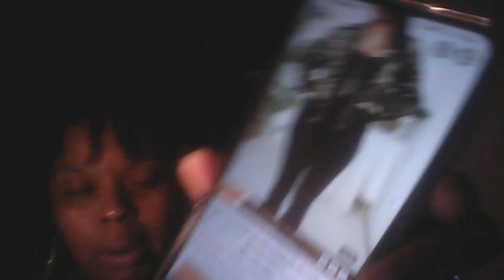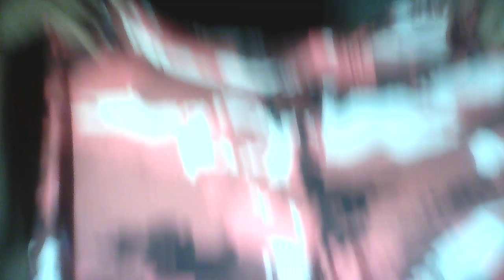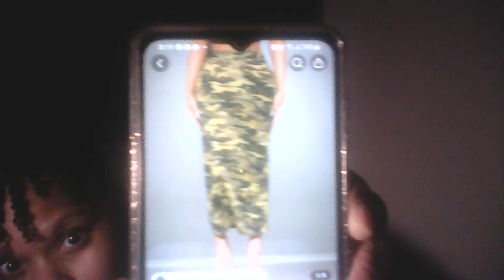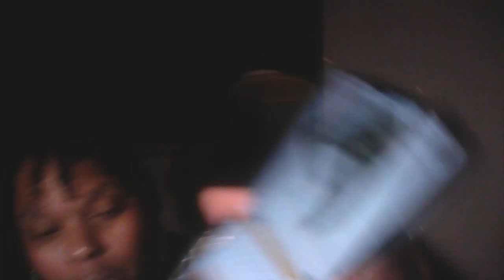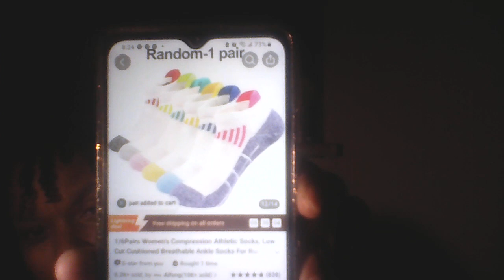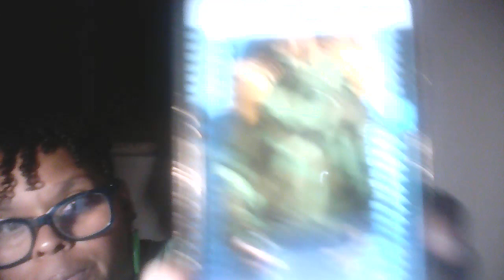Another camouflage video.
Check out what I have in this camouflage video.